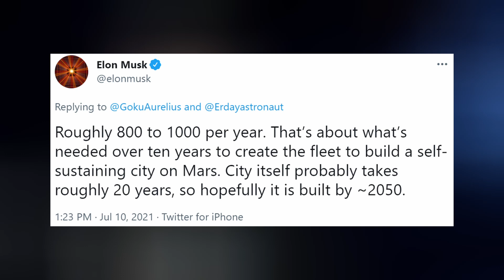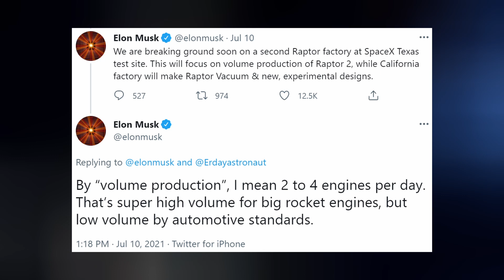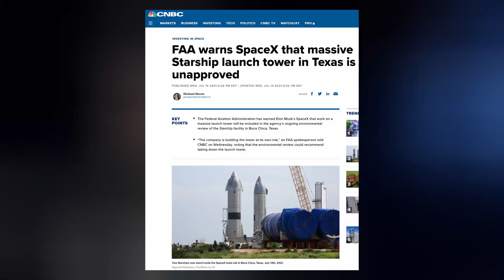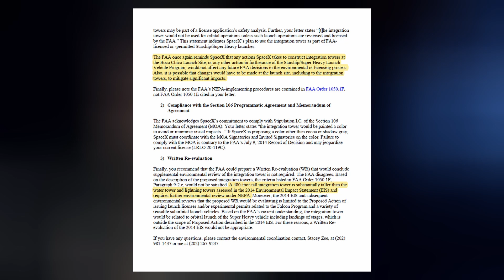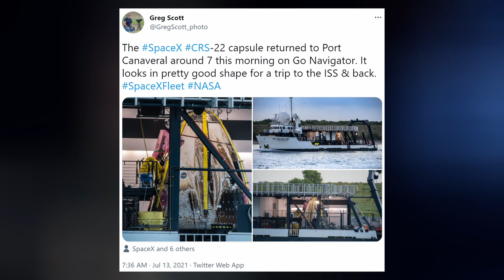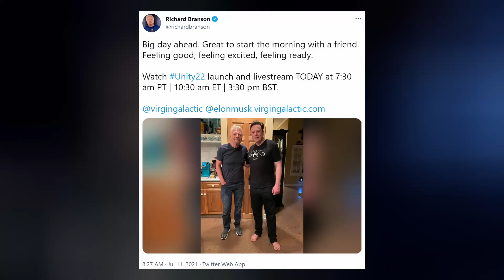Starship's Raptors Invade Starbase, but Program Threatened by FAA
Episode 246. Raptors invade Texas. Super Heavy Booster 3 gets chilly before it can bring the heat. The FAA warns Elon that his new launch tower may have to come down. A Shortfall of Gravitas makes it to the space coast. And we finish with today's Honorable Mention.

TIMESTAMPS:
Intro: 0:00
Starship: 1:22
ASOG: 4:44
Dragon: 5:10
Honorable Mention: 5:54